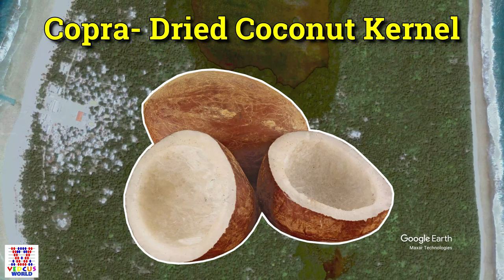Tuvalu - Remote Pacific Island Country | VEDCUS WORLD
Hi Friends,
Welcome to another Informative Video.
In this video I am covering information about a Island Country named Tuvalu.
Tuvalu is situated in Pacific Ocean and surrounded by sea. Its an 4th Smallest Country in the World.
This country is very beautiful with beautiful people and their History dates back from 3000BC.

Credits:
Data: Publicly available Data Sources.
Google Earth Studio.